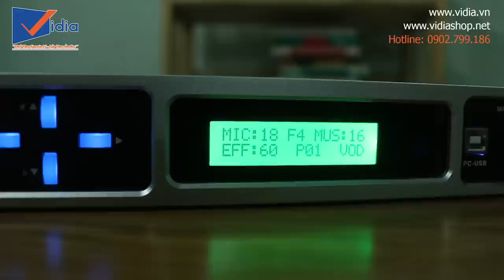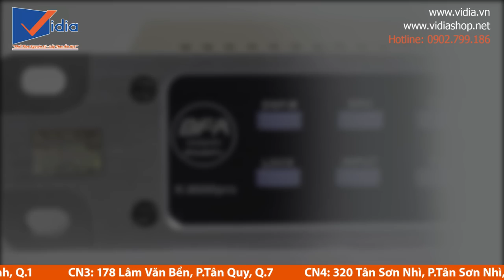Mixer BF K8000 Pro- 4 mức chống hú, tích hợp đến 20 bank EQ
207 Tân Phước, P.6, Q.10, TP.HCM